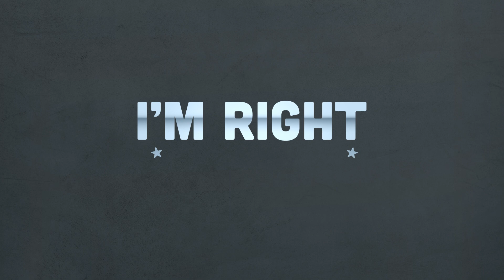How To Fight Communism - The Anti-Communist Manifesto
After chronicling the repeated devastation the communists have created, it's time for Jesse to offer solutions and action plans to fighting back against it. Through his upcoming book, "The Anti-Communist Manifesto", which can be pre-ordered at jessekellybook.com, Jesse lays out how to reject the nonsense and attacks the communist tries to use on you and why they are nothing but lies. Now more than ever, we must become knowledgeable and proactive when thwarting communism in our country.